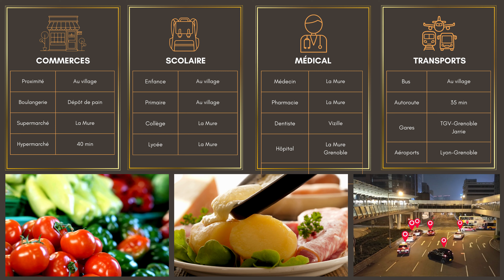🏡 Chalet à Vendre à l'Alpe du Grand Serre - Particulier à Particulier | Coup de Cœur 💖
Découvrez ce chalet exceptionnel à l'Alpe du Grand Serre, à seulement 40 minutes de Grenoble !
🌟 Une station authentique et paisible, parfaite pour les amoureux de la montagne et de la nature. Située à 1 400 mètres d’altitude, l’Alpe du Grand Serre séduit avec son charme préservé et ses paysages incroyables.

❄️ Hiver comme été, profitez d'un cadre naturel unique !
Ski, randonnées, activités de plein air… l'endroit idéal pour se ressourcer ou télétravailler en toute tranquillité.

🏠 À vendre : un magnifique chalet de 150 m², parfait comme résidence principale ou secondaire.

Vue imprenable sur les montagnes et les pistes.
Rez-de-chaussée lumineux avec un espace de vie ouvert de 38 m², poêle à granulés et une grande terrasse avec une vue incroyable sur le Massif du Vercors.
1er étage dédié à la famille : 3 chambres, espace télétravail, rangements optimisés.
Rez-de-jardin indépendant avec 2 chambres, salle de bains, et garage pour VTT, skis, motos, parapentes 🚴⛷️.
🔧 Atouts techniques : isolation thermique et phonique performante, poêle à granulés, charpente traditionnelle.

🌲 Vous rêvez d'une vie en montagne ? Ce chalet est fait pour vous ! Contactez-nous dès maintenant pour plus d’informations ou pour organiser une visite.